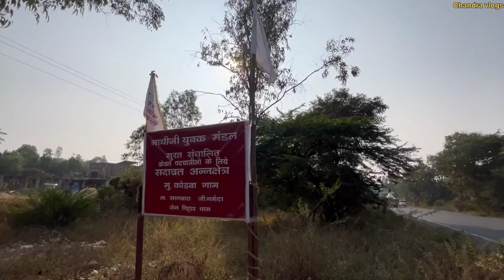नर्मदा परिक्रमा 2023 | Narmada parikrama |साइकिल यात्रा आसरवा से सागवाड़ा कोडबा तक Part-19